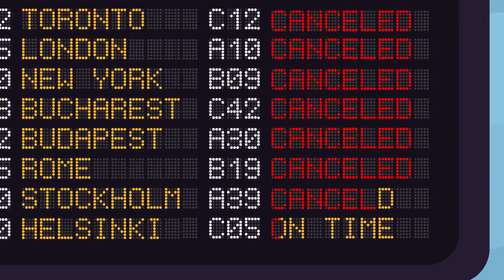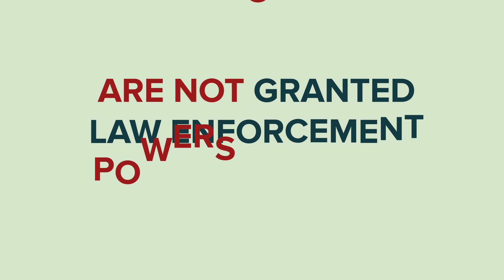How Does Military Respond To Virus Outbreak?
The Coronavirus outbreak has rapidly spread across the globe, and while people are being ordered to stay home, many people in life saving jobs are being called to arms to help fight against the virus and help sick people recover, but what does the military do to handle a virus outbreak? In today's new video find out exactly how the military responds to a pandemic.